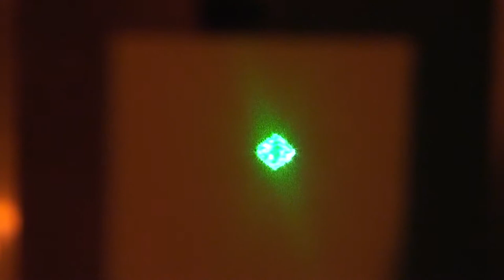Shapes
Presentation sound installation STEIM 2014

Lasers create different shapes because of the vibrations of the cone of the speaker. Every canvas contains a light dependent resistor. When the laser hits the LDR the next speaker gets activated and algorithm of the sound changes.

I used Arduino and Max MSP.